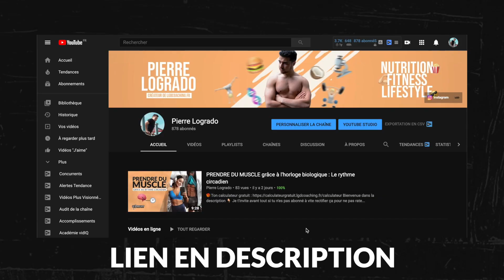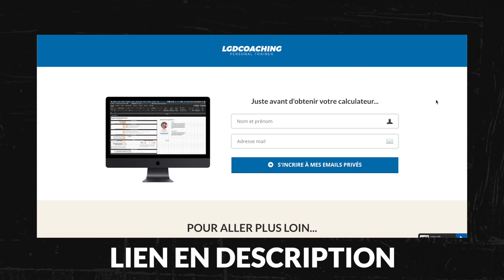5 RAISONS pour lesquelles tu ne PERDS PLUS DE POIDS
Je t'invite avant tout si tu n'es pas abonné à vite rectifier ça pour ne pas rater mes prochaines vidéos, si celle ci t'a plu tu peux aussi mettre un pouce bleu et laisser un commentaire ! 🤗

Comme tu l'as vu dans le titre aujourd'hui une vidéo dans laquelle je te donne les 5 raisons pour lesquelles tu ne perds plus de poids 🔥

Si tu es arrivé à ce niveau là dans la description tu peux au moins lâcher ton plus gros pouce bleu et ton meilleur commentaire ! 💁🏻‍♂️